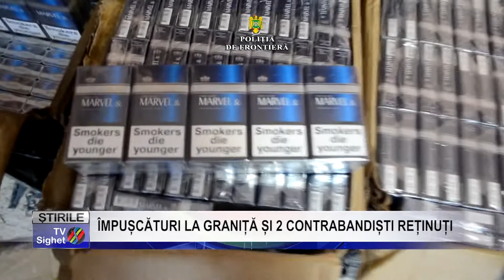Stire 3 ÎMPUȘCĂTURI LA GRANIȚĂ ȘI 2 CONTRABANDIȘTI REȚINUȚI